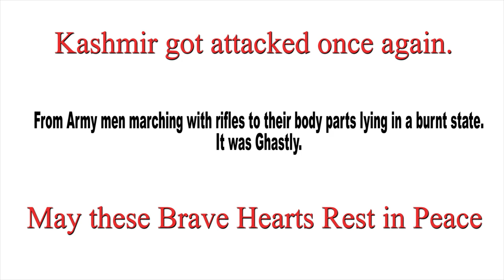Pulwama Attack | What should be a Permanent Solution ?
Paramilitary force carry an aura of bravery around themselves.

Be it a riot. A violent protest. A natural disaster. A terrorist attackk. They run into every picture.

From army men marching with rifles to their body parts lying in a burnt state.

It was ghastly.

May these brave hearts Rest in Peace.